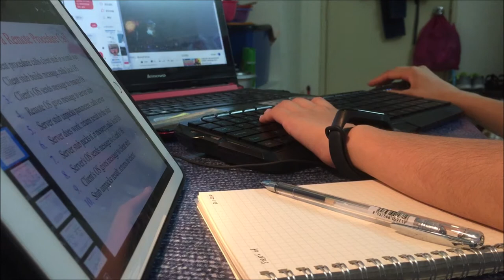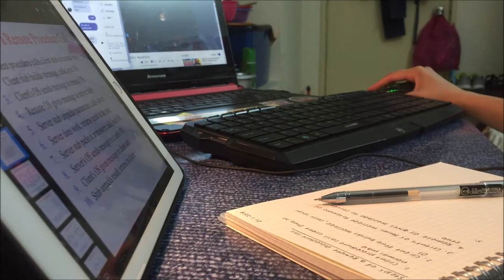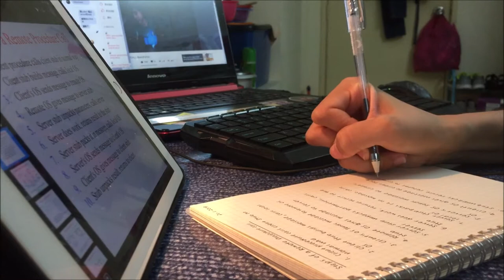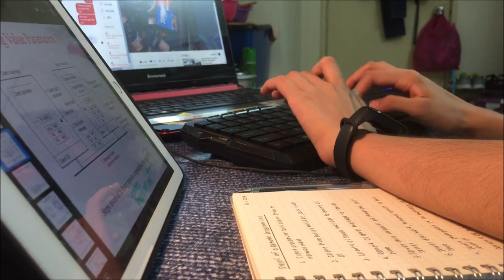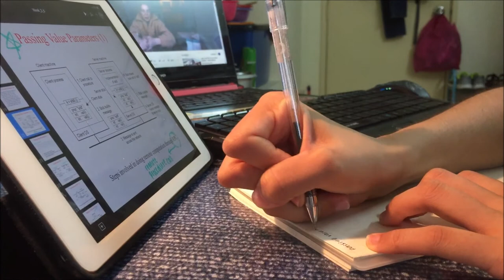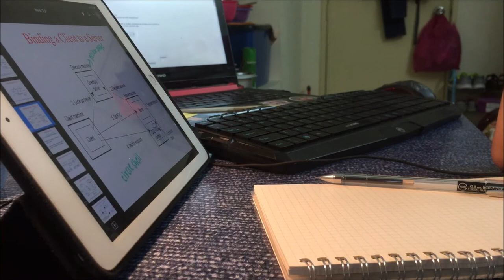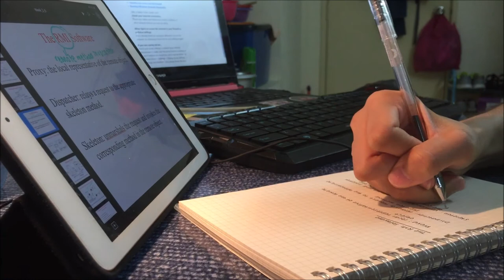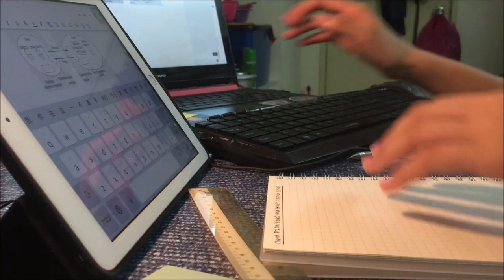real time study with me // distributed computer system midterm (sick version)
in this video i sick and this is my first real time study with me about 30 mins. hope you enjoy it